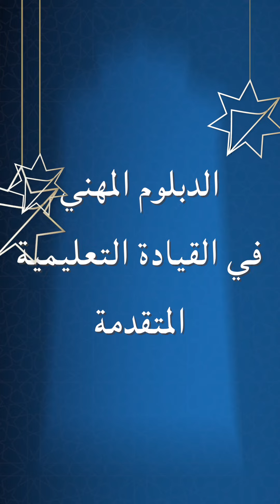أبرز ملامح الدبلوم المهني في القيادة التعليمية المتقدمة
تلتقون اليوم فريق برنامج الدبلوم المهني في القيادة التعليمية المتقدمة، في هذا الفيديو القصير الذي يعرض فيه أبرز ملامح  الدبلوم المهني في القيادة التعليمية المتقدمة الذي تقدمه أكاديمية الملكة رانيا لتدريب المعلمين في الأردن والمنطقة.